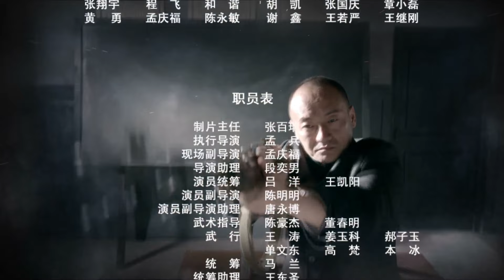【中國谍战剧】孤注一战 28丨卧底化妆潜伏敌营，身份遭受多方怀疑，步步险棋孤注一战 （赵锦焘、黄玥程）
该剧讲述了猎户出身的萧长佑，在八路军主力部队的配合下，最终成功消灭代号“三十三”的日本部队的故事。